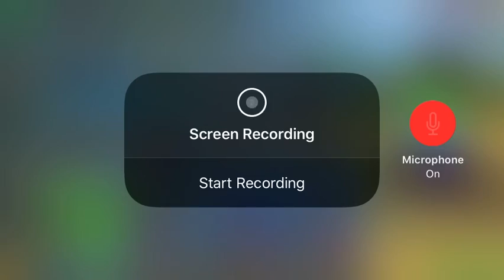Pixel Gun 3D - Cthulhu Legacy (Weapon Review)